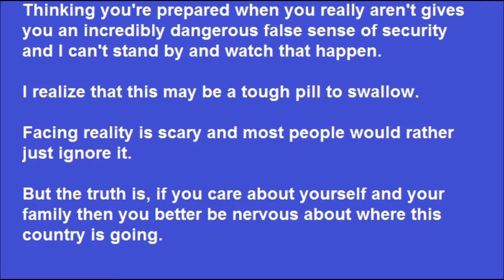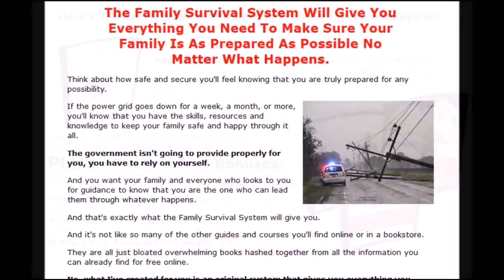Stay safe with your family with the family survival system guide by Frank Mtchell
Click this to access the Full Course and Videos of Frank Mitchell Family Survival System:

Family Survival course by Frank Mitchell gives you practical and effective information on what to do in times of disaster. Keep yourself and your family safe by being prepared. Discover the best Family Survival System online,

Few essential survival tips:

1 abandon coastal areas at least by 300 miles and head for the mountains
2. abandon areas near the earth's tectonic plates
3. Learn to grow your own fruits, vegetables and grains and now to preserve and can them
4. Stocking up on MRE's (meals ready to eat) like the military and NASA does, is always a good idea. 5-7 year shelf life.
5. Invest in portable osmosis water filtration system for bacteria free water from any source
6. Stock upon vitamins, get them freshest date (vitamins will last past their shelf life but less potent)
7. Learn how to protect yourself from irrational behavior of people, robbers and the mob. Learn fighting skills.
8. Get weapons in store.
family survival system,
family survival system review,
family survival system scam,
the family survival system,
family survival system reviews,
family survival system frank mitchell review,
family survival system frank mitchell,
family survival system book,
frank mitchell family survival system
long term family survival course
long term family survival course pdf
long term family survival course review
end of world family survival training
family survival training
disaster preparedness
family survival guide
survival gear list
disaster preparedness kit
survival preparedness
emergency survival kit
survivalist gear
survivalists
surviving disaster
emergency response plan
survival guide pdf
urban survival guide pdf
urban survival tips
survival books
survival tips
family survival course index
end of world survival
end of world survival gear
survival bunkers
survival list
survival shelter
survival techniques